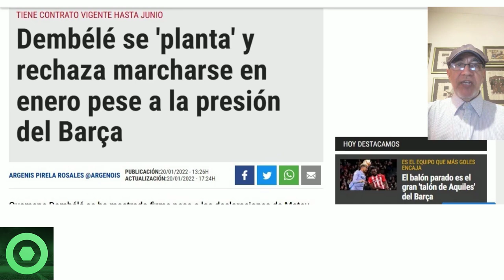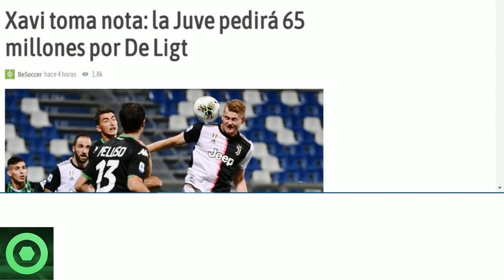⚠️¡ATENCIÓN!⚠️INDIGNACIÓN con uno de los PESOS PESADOS 🔴 DEMBELÉ RESPONDE con TODO🟥 PRECIO DE LIGT 🟥